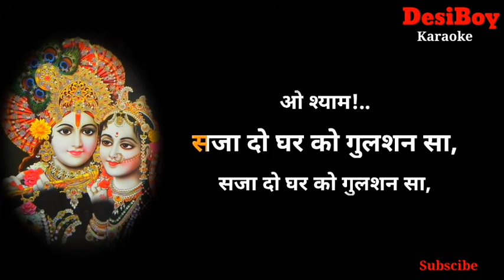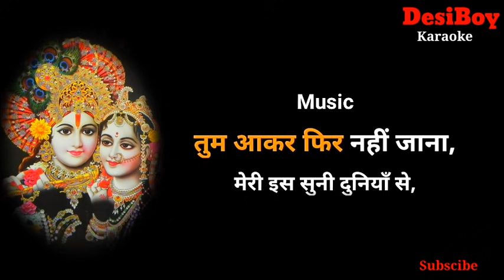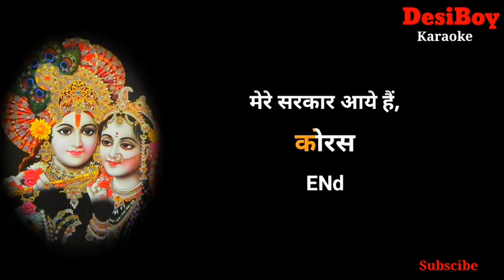Saja Do Ghar Ko Gulshan Sa Karaoke with scrolling lyrics